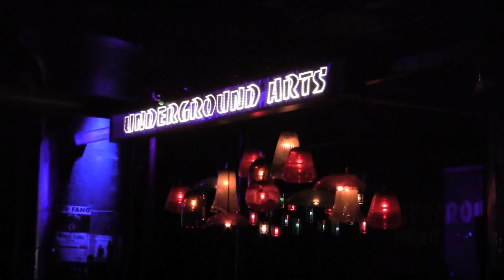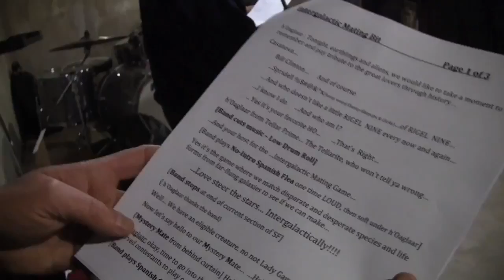The Roddenberries Star Trek Tribute Troupe Documentary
The Roddenberries

We are the galaxy’s premiere Star Trekkified, multi-media sci-fi rock cabaret band -- Forged in Philadelphia in 2012 to explore strange new parodies and to seek out new fans and new cabaret cultures. The troupe is comprised of professional musicians, cabaret performers, film makers, dancers and educators, and is a unique spectacle to behold.

Our versatile shows span the realms of  Star Trek, Star Wars, science fiction, fantasy, gaming, Dr. Who, Marvel and DC in an effort to unite and to entertain fans of all things nerdy.  From artful recreations of original movie and tv scores, to parodies ranging from rock and roll, hip-hop and pop to classics; from Queen to A.C. Jobim, Prince to Sinatra, The Jackson 5 to Monster Magnet and so many more. We are a unique culmination of rock-n-roll theater, comedy, and pure sci-fi awesomeness!